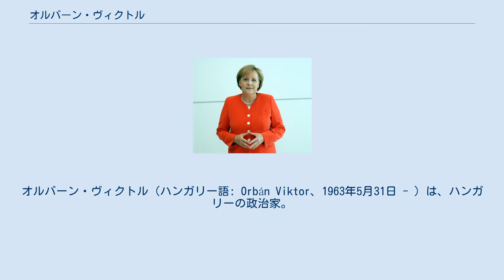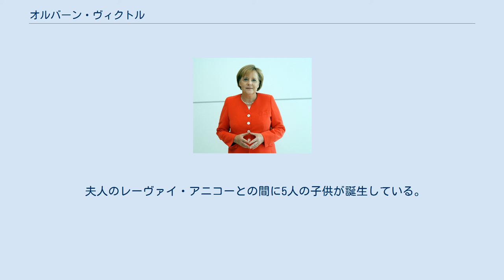オルバーン・ヴィクトル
オルバーン・ヴィクトル（ハンガリー語: Orbán Viktor、1963年5月31日 - ）は、ハンガリーの政治家。
1998年から2002年まで首相を務め、2010年5月から再び首相を務めている。
 日本語表記において「オルバン」や「ビクトル」という表記揺れも見られるが、ハンガリー語は（日本語と同様に）短母音と長母音を区別し、エーケゼット付きの母音は必ず規則通りに長母音で発音されるため、姓に関しては「オルバン」は明らかに誤った表記であり、日本の外務省の公式サイトでも「オルバーン」と記載されている。
 ハンガリー中部のアルチュートドボズ（首都ブダペスト近郊）で貧しい家庭に生まれた。
父は共産党員のエンジニアだった。
少年時代はサッカー選手を目指し、国内有数のユースチームに属した。
エトヴェシュ・ロラーンド大学（ブダペシュト大学）で法律を学び、在学中で東欧革命前夜の1988年、青年組織「フィデス」の設立に参画し、社会主義体制への抵抗運動を始める。
1989年6月、ハンガリー動乱で失脚、処刑されたナジ・イムレの再埋葬式で、社会主義政権打倒を訴える演説を行い、民主化の旗手として名を高めた。
 共産党政権崩壊後、1990年の総選挙でフィデス＝ハンガリー市民同盟から立候補し、当選。
1993年には同党の党首に就任した。
1990年代半ばの党内抗争で離脱したグループが当時の中道左派政権に合流すると、オルバーンはフィデスを右派政党へ転換させた。
宗教に無関心だったのが、1990年代後半にキリスト教教会へ通うようになったのも、右派層の支持獲得のためとみなされている。
 1998年の総選挙でフィデスが勝利すると、中道右派政党との連立政権で首相に就任した。
当時35歳で、ヨーロッパ最年少の首相であった。
2000年に党首の職を辞し、後任にはケヴェール・ラースローが就いた。
2002年の総選挙では過去最多の議席数を確保したが、社会党に僅差で敗れ退陣した。
 2003年にフィデス党首に復帰したが、2006年の総選挙でも社会党に敗れた。
しかし、その後の経済危機で左派連立政権が崩壊するなど混乱があり、2010年4月の総選挙でフィデスは議会の3分の2の議席数を確保する地滑り的勝利を収めた。
同年5月29日に、8年ぶりに首相に就任した。
 2014年4月6日の国民議会選挙において、フィデスは圧勝し、オルバーンは首相に再選された。
2018年4月8日の国民議会選挙でも圧勝して3選した。
 公共事業の多くがオルバーンに近い企業に発注され、金額の一部がフィデスへの裏金になっていると報道されている。
欧州不正対策局（OLAF）が不正を指摘したケースもあるが、検事総長が政府に任命されるハンガリー検察は捜査をほとんど行っていない。
 2020年3月30日、ハンガリー議会において、新型コロナウイルス感染拡大へ対応するための措置として、首相の権限を期限を定めず大幅に拡大する法案が可決される。
しかし、国内外から「独裁的」と批判されたこともあって同年6月16日に議会で撤廃された。
 2011年の改正ハンガリー憲法で「ハンガリー政府は国境を越えてハンガリー系住民の運命に責任を持たなければならない」と規定し、ウクライナ西部などに住むハンガリー系住民への援助と市民権・選挙権付与を行った。
これは在外ハンガリー人を票田にすることと、国内での民族主義を鼓舞して自らへの支持を高める狙いがあると分析されているが、ウクライナ政府との軋轢を招いている。
この問題の歴史的背景については「ハンガリー王国の歴史的地域」も参照。
 欧州連合加盟国の中でも移民・難民に対して最も強硬な政府指導者で知られ、「民族が混ざりすぎると問題が起こる」「移民は毒」と発言したこともある。
移民・難民を貨物コンテナに収容する法案も成立させている。
 オルバーンは移民に頼らない人口増加を重視し、第三子出産以降の所得税免除や不妊治療の無償化など徹底的な少子高齢化対策を行った。
 2014年に「国を成功させるのはおそらく民主主義ではない。成功者はシンガポール、中国、ロシアなどだからだ」と語り、国家による統制を重視する中ロに接近している。
 「東方開放政策」として中国との関係を重視して他の中東欧諸国（後に非旧共産圏のギリシャも参加する）とともに16プラス1...